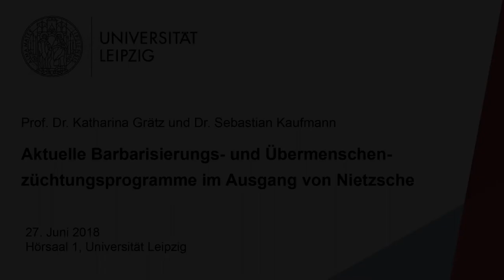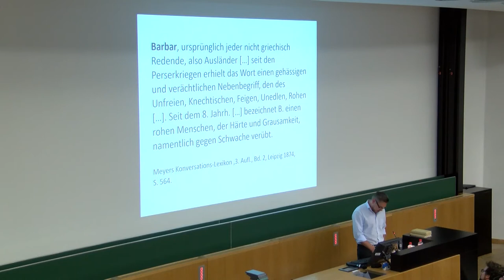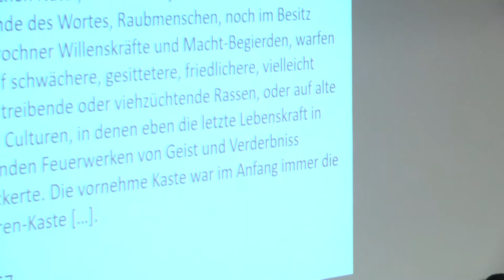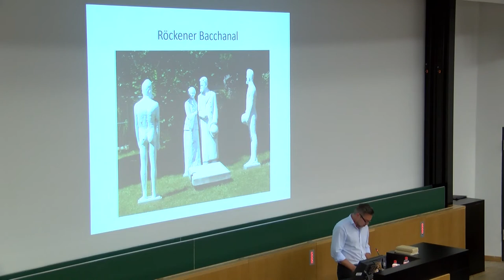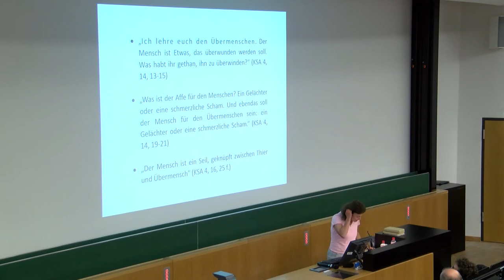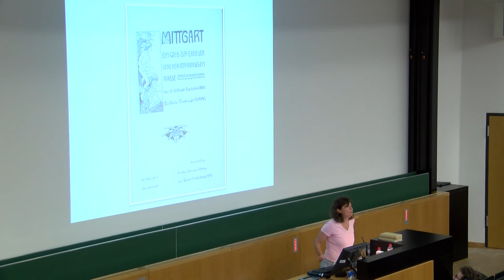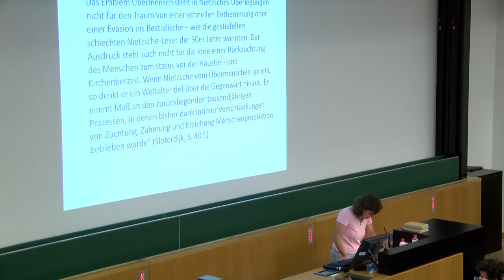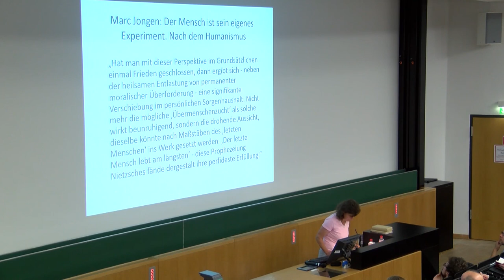S. Kaufmann / K. Grätz: Barbarisierungs- und Übermenschenzüchtungsprogramme im Ausgang von Nietzsche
Vollständiger Titel: "Aktuelle Barbarisierungs- und Übermenschenzüchtungsprogramme im Ausgang von Nietzsche"

Der Vortrag widmet sich rezenten Programmen einer 'Barbarisierung' und 'Übermenschenzüchtung', die sich auf Nietzsches Philosophie berufen. Dabei wird im ersten Teil exemplarisch gezeigt, welche Rolle Nietzsche für die von Autoren der Neuen Rechten (Götz Kubitschek) bzw. der Alt-Right (Jack Donovan) mehrfach erhobene Forderung nach einer 'Rebarbarisierung' der vermeintlich überzivilisierten westlichen Kultur spielt. Im zweiten Teil werden — teilweise ideologisch damit verschränkte — Projekte einer 'Übermenschenzüchtung' thematisiert (Peter Sloterdijk, Marc Jongen) und in den Kontext jüngerer Debatten um den Transhumanismus gestellt.

Prof. Dr. Katharina Grätz und Dr. Sebastian Kaufmann sind u.a. wissenschaftliche Mitarbeiter der Heidelberger Akademie der Wissenschaften, Forschungsstelle Nietzsche-Kommentar (Freiburg).